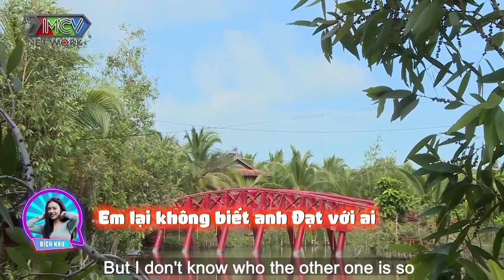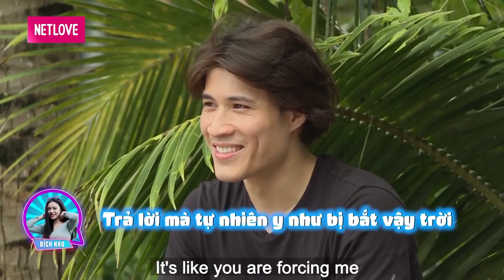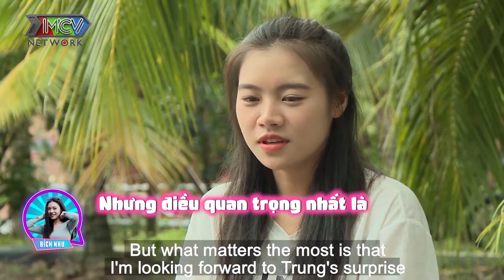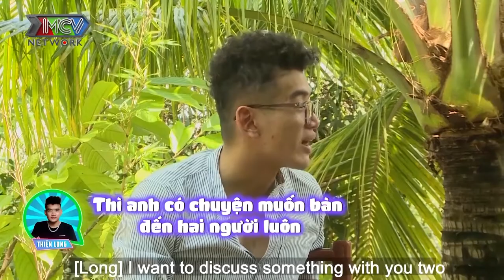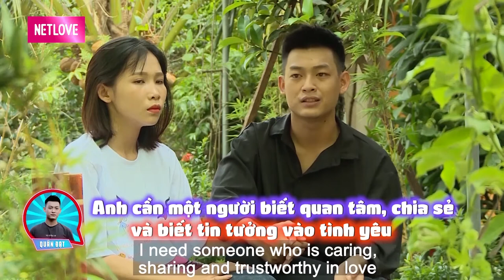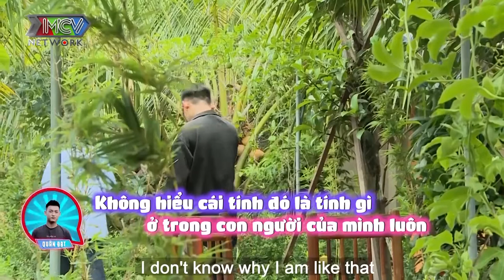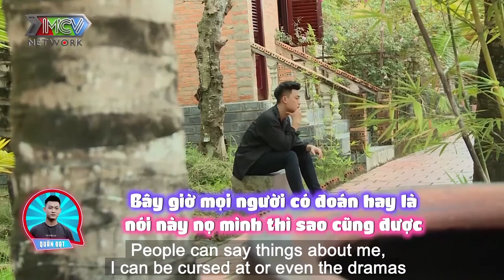SOÁI CA & MỸ NỮ #15❤️Soái ca làng xăm QUĂNG THÍNH MỒI CHÀI khiến nàng HOTGIRL bối rối